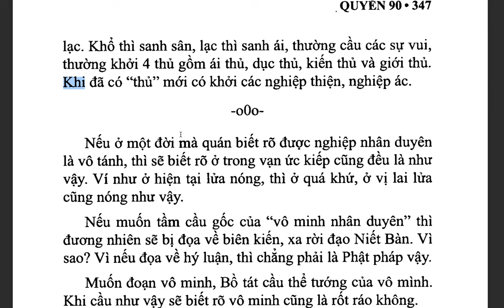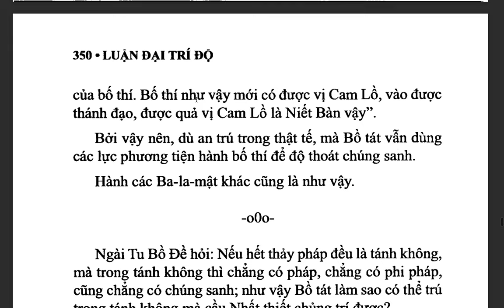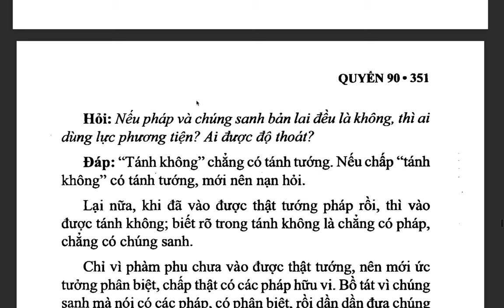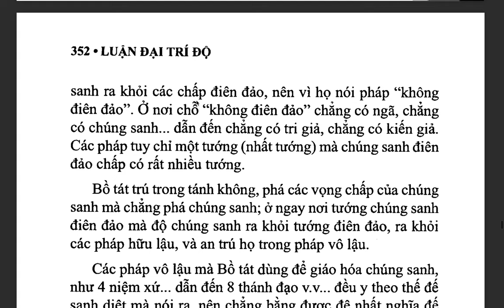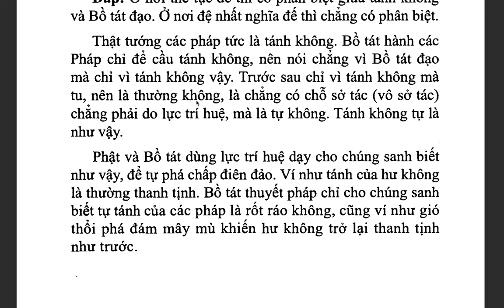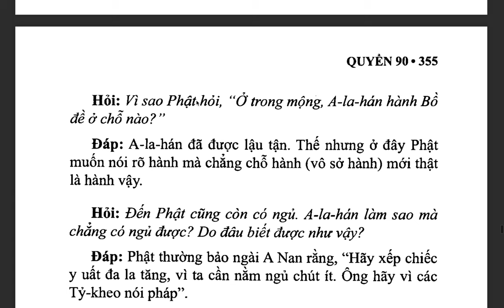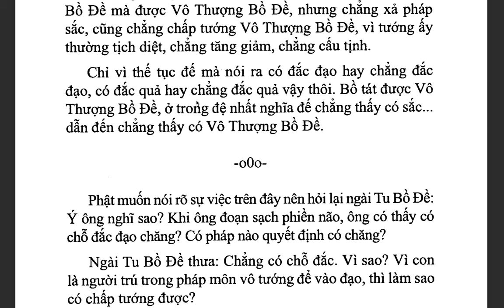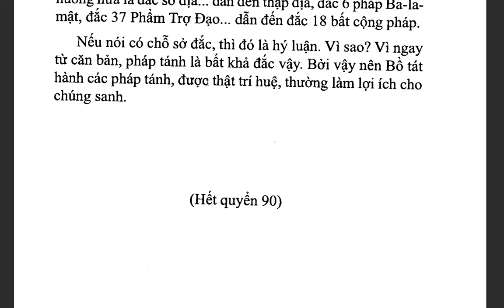Đại Trí Độ Luận| Bồ Tát Long Thọ| Hán dịch: Cưu Ma La Thập| Việt dịch: H.T Thích Thiện Siêu (tiếp)